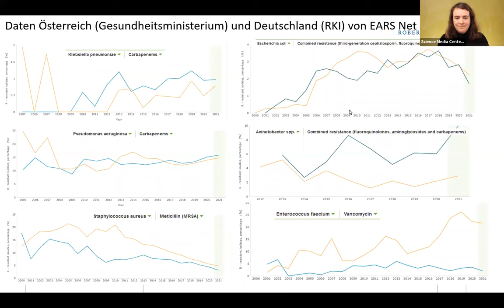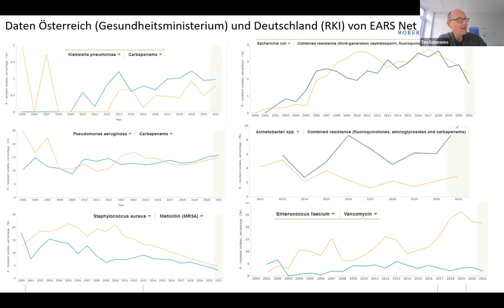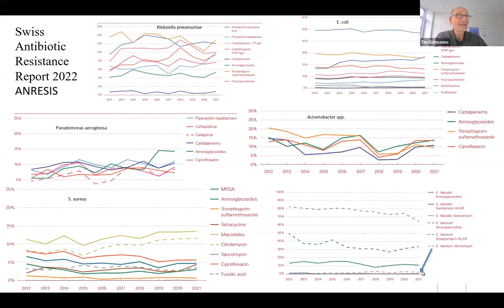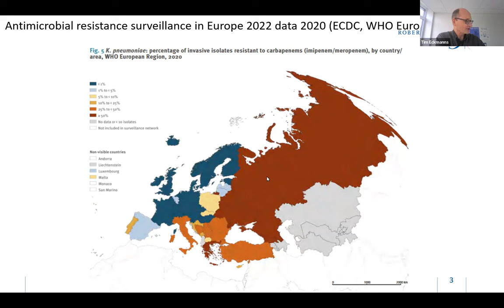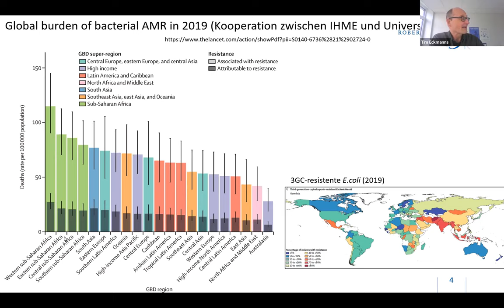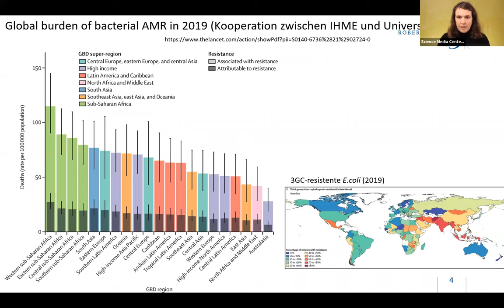Antibiotika – Einsatz, Resistenzen und Alternativen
Im Press Briefing tragen wir den aktuellen Stand zu Antibiotikaresistenzen national und international zusammen: Wie häufig kommen Antibiotika weiterhin zum Einsatz? Welche Resistenzen treten hierzulande besonders häufig auf? Inwiefern stellen antibiotikaresistente Keime international ein Problem dar? Welche neuen Antibiotika können als Alternativen aus der Forschung erwartet werden? An welchen alternativen Ansätzen wird geforscht?
Diese und weitere Fragen beantworteten die Experten im Press Briefing.

Eingeladene Experten:
Dr. Tim Eckmanns
Leiter des Fachgebiets Nosokomiale Infektionen, Surveillance von Antibiotikaresistenz und -verbrauch, Robert Koch-Institut (RKI), Berlin

Prof. Dr. Mathias W. Pletz
Direktor des Instituts für Infektionsmedizin und Krankenhaushygiene, Universitätsklinikum Jena

Prof. Dr. Dirk Bumann
Leiter der Forschungsgruppe „Der Stoffwechsel von Krankheitserregern als Angriffspunkt“ am Biozentrum, Universität Basel, und stellvertretender Direktor des Nationalen Forschungsschwerpunkts „Neue Ansätze zur Bekämpfung Antibiotika-resistenter Bakterien“ (NFS AntiResist), Schweiz

Übersicht:
[00:00:00] Begrüßung
[00:02:31] Aktuelle Zahlen zu antibiotikaresistenten Keimen
[00:11:15] Antibiotikaresistenzen in Kliniken
[00:17:46] Welche Forschungsansätze gibt es?
[00:25:08] Wie steht es um Phagen-Forschung in Europa?
[00:28:46] Warum beschäftigt sich Big Pharma kaum mit Antibiotikaresistenzen?
[00:31:17] Wären Vorhaltepauschalen ein guter Anreiz zur Entwicklung neuer Antibiotika?
[00:32:42] Warum sterben in Afrika so viele Menschen an antibiotikaresistenten Keimen?
[00:36:00] Wie viele Deutsche erkranken oder sterben an resistenten Keimen?
[00:37:14] Hat die Pandemie die Entwicklung von Antibiotikaresistenzen beeinflusst?
[00:40:40] Wo entstehen Antibiotika-resistente Erreger?
[00:44:23] Können Impfungen Antibiotikaresistenzen eindämmen?
[00:45:59] Werden Patienten bei Aufnahme ins Krankenhaus auf resistente Keime getestet?
[00:47:30] Werden künftig mehr Menschen durch antimikrobielle Resistenzen sterben?
[00:50:03] Was sind die wichtigsten Maßnahmen gegen Antibiotikaresistenzen?
[00:54:05] Verabschiedung